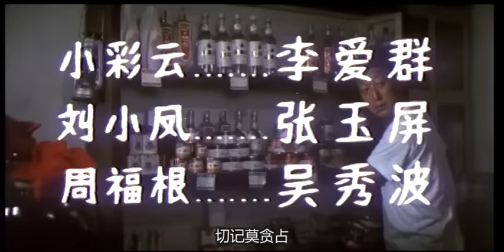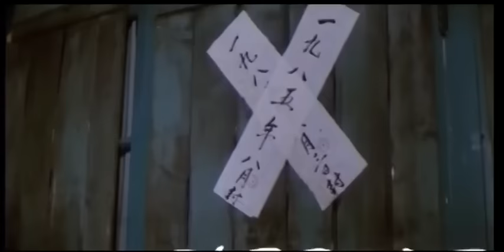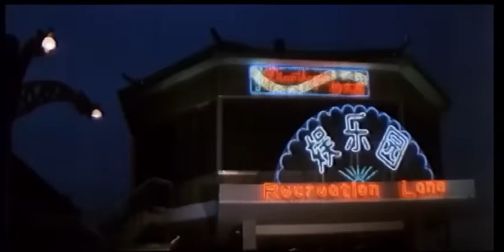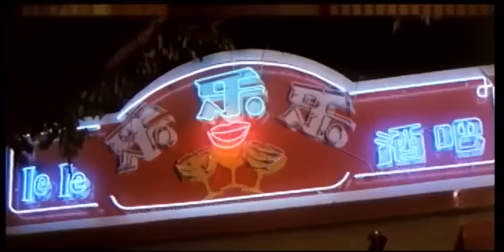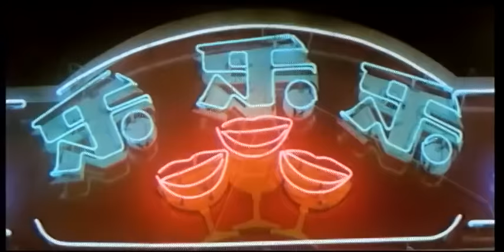《金鞋》国产经典老电影 SD 国语 华语彩色故事片 主演：陈裕德、李丽娜、刘宗伟 华语老电影📽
剧情简介：
80年代北方某镇，刘六顺和妻子宋金枝一起经营小酒馆。刘六顺专靠往酒里掺凉水骗钱。妻子整天和他闹离婚。一夜，赵秃子等盗贼来喝酒，酒醉后显示出珠宝和一只金鞋。刘六顺和宋金枝合计后，决定带上儿子连夜去墓地挖另一只金鞋。金鞋得手，刘六顺大方的把酒店转让。赵秃子为得到金鞋，先装鬼吓唬，后又把刘六顺打了一顿……